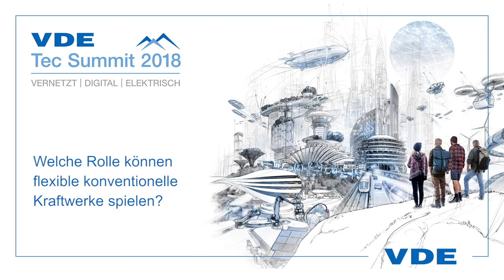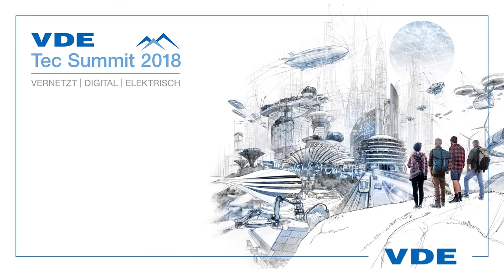Welche Rolle können flexible konventionelle Kraftwerke spielen?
Welche Rolle können flexible, konventionelle Kraftwerke spielen? Dr. Stamatelopoulos, EnBW, gibt Antworten.

Wo? Beim VDE Tec Summit 2018 in Berlin.